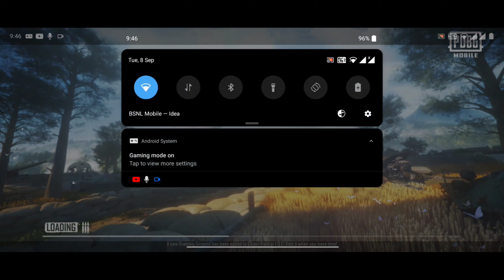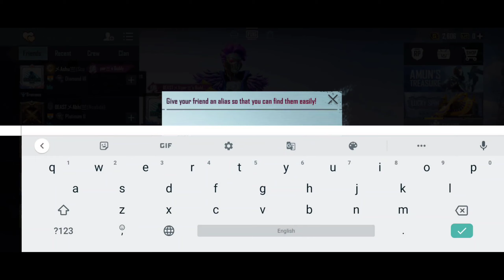🔥Pubg Update 1.0 full review of the update!!🔥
Hello,
I have tried to cover all the things I can in this video to show you the updates.
And guys, soon Pubg is going to be unbanned.